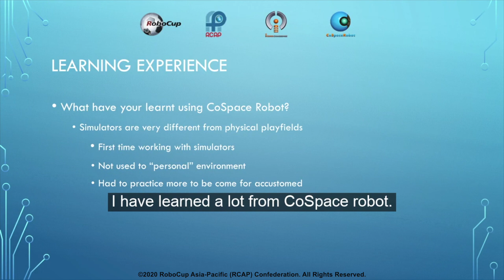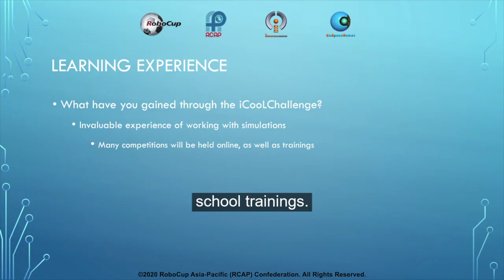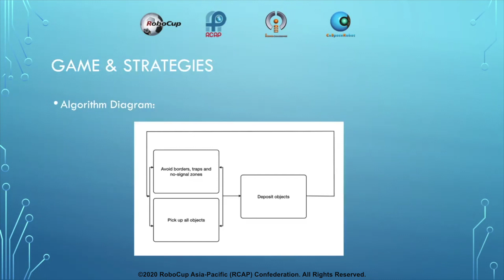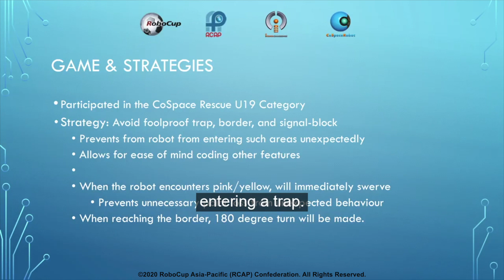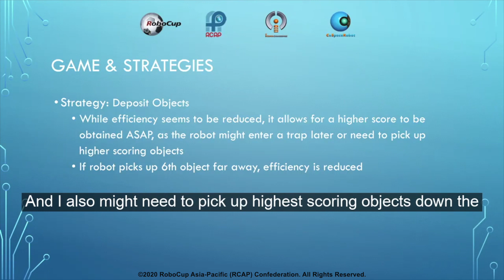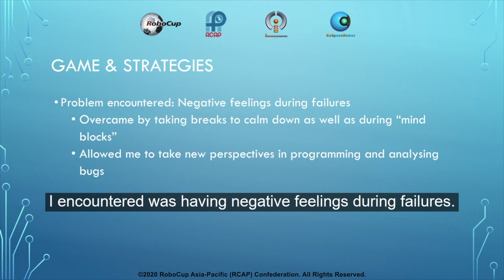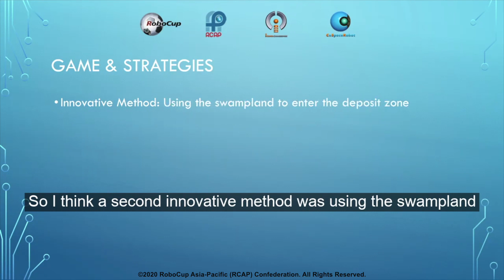P7.6 - SG7096 (Singapore Region) - iCooL Best Presentation Candidate - CoSpace Rescue U19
Participant: SG7096 (Singapore Region)
Category: CoSpace Rescue U19